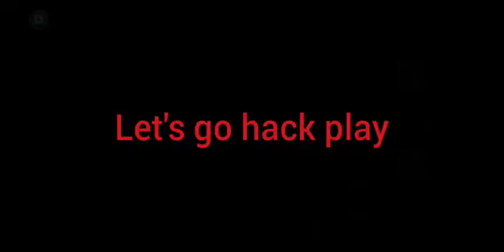BEYBLADE BURST HACKER!